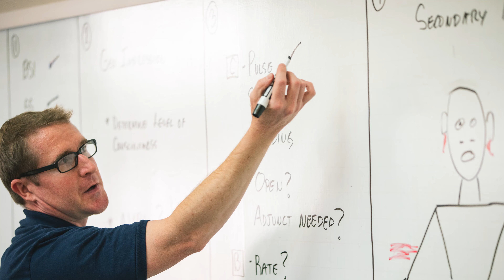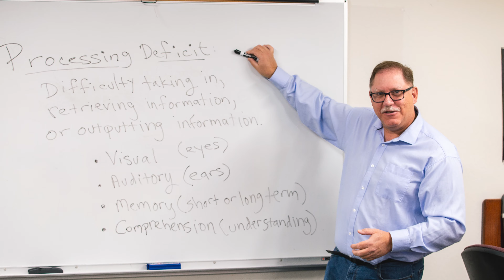Watch Kiyra's journey as a nursing student at Cabrillo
Cabrillo Nursing student shares her journey of overcoming obstacles through the supportive services at Cabrillo to complete her academic journey. The future is bright for Kriya!